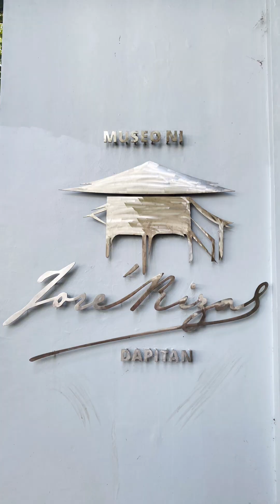2023 Bff Bonding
Teri & Yna @Dakak